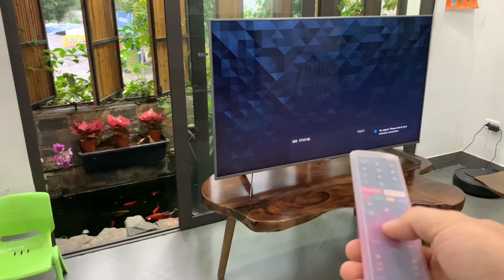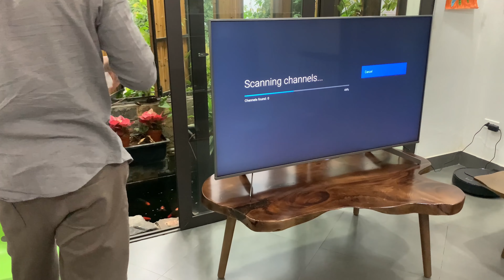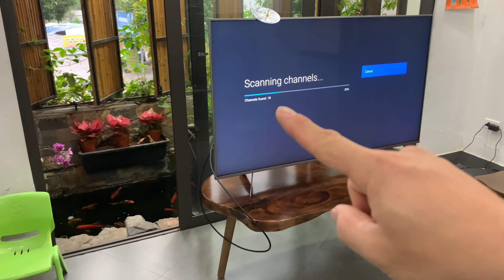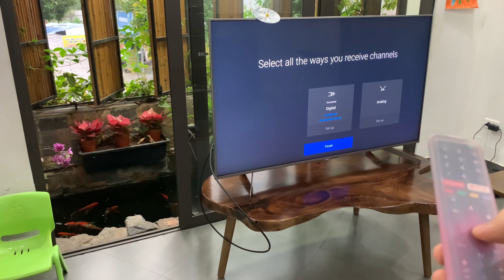5 Amazing Tricks for used CDs EVERYONE Should Know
Hello everyone!  You are watching video " 5 Amazing Tricks for used CDs EVERYONE Should Know "